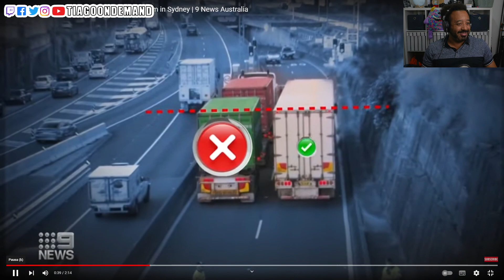MOTORISTAS CUIDADO NA AUSTRÁLIA 😱 | newcontent is on reaction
Novos e velhos motoristas! Muita atenção ao trânsito na Austrália !

Truck not 'over height' sparks peak-hour mayhem in Sydney
9 News Australia